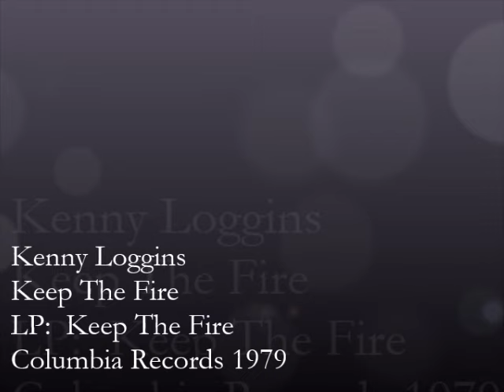Kenny Loggins – Keep The Fire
** SPECIAL ANNOUNCEMENT **
FOR THE MONTH OF JANUARY I WILL BE PAYING TRIBUTE TO ONE OF MY FAVORITE MUSIC CHANNELS HITSTOWNSA I WILL ONLY UPLOAD MUSIC FROM PROMO 12" SINGLES, & 45'S ALL MONTH LONG.  I PRAY THAT HE'S DOING WELL HOWEVER, I WOULD LIKE TO TRY TO COAX HIM OUT OF YOUTUBE RETIREMENT.

Kev